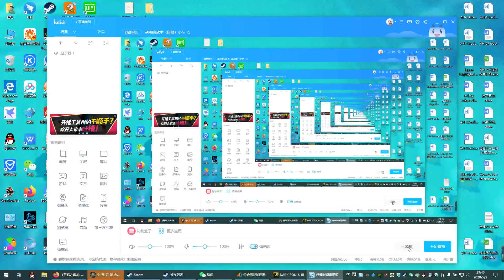Dark Souls 3 twin princes